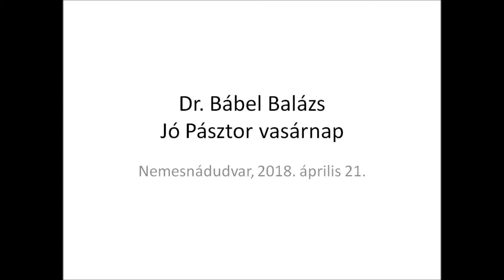Húsvét 4. vasárnap – Jó Pásztor vasárnap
2018. április 21-én, a nemesnádudvari templomban az ünnepi szentmisét Dr. Bábel Balázs érsek atya celebrálta.